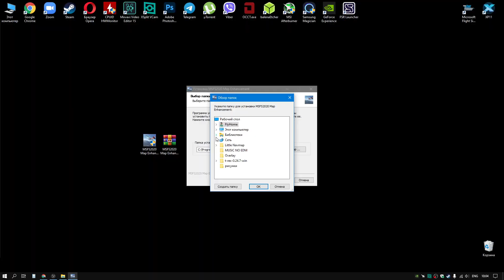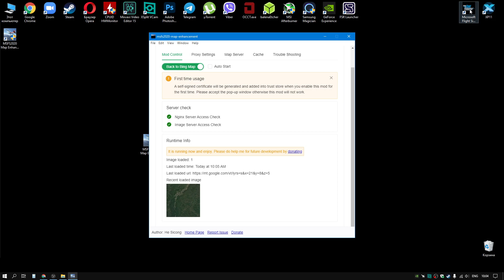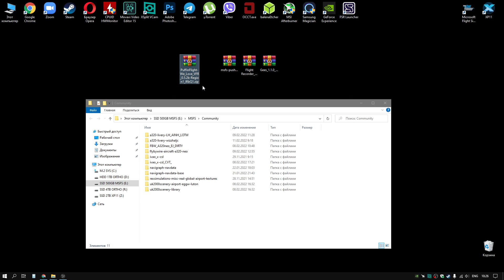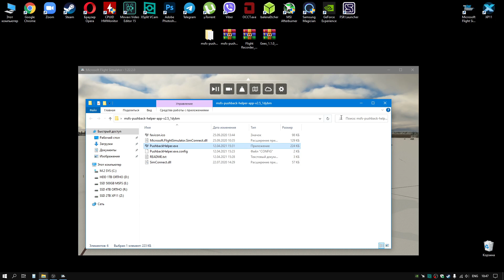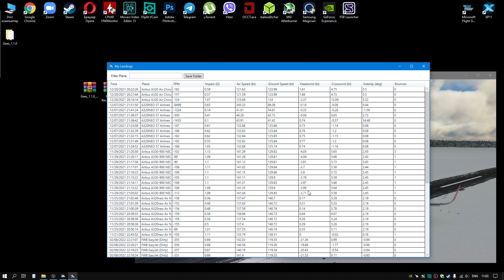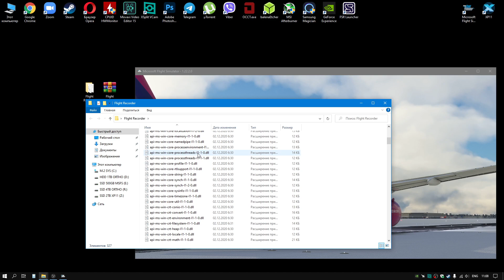ТОП-5 | САМЫЕ ЛУЧШИЕ БЕСПЛАТНЫЕ ДОПОЛНЕНИЯ ДЛЯ MICROSOFT FLIGHT SIMULATOR 2020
🔰 Здравствуй дорогой друг, ты на канале FlyHome. Это youtube канал про любовь ко всему что имеет крылья и мощные, ревущие моторы. На моем канале ты сможешь посмотреть обучающие видео про авиасимуляторы X-plane 11 и Microsoft Flight Simulator 2020, интересные стрим-полеты по реальным маршрутам авиакомпаний и  придуманные лично мной. Увидеть множество коротких залипательных видео, а также задать любые вопросы по симуляторам и авиации в целом в чате на Live стримах или в комментариях к любому видео!

🔰 Меня зовут Андрей, я проживаю в городе Киев, мне 30 лет. В жизни я не являюсь сертифицированным пилотом - я занимаюсь предпринимательской деятельностью.

🎮 Периферия: TCA Sidestick Airbus Edition + Logitech G Saitek PRO Flight Throttle Quadrant + Logitech G Saitek PRO MultiPanel + TFRP Thrustmaster Rudder Pedals

🖥️ Компьютер: Monitor 2xSAMSUNG S27R35X | CPU Ryzen 5 5600X 4.5Ghz + MSI MAG Core Liquid 240R ARGB | ASUS TUF B550 PLUS | 32Gb DDR4 3200 HyperX FURY RGB | RTX 3070 AORUS | M.2 Kingston 250GB + SSD Kingston 480GB + WD Green 1TB HDD + 2TB SSD Samsung | Tp-Link Archer 5Ghz WiFi adapter | ASUS Cerberus | HyperX Quadcast | Deepcool MATREXX 55 MESH

00:00:00 Вступление
00:00:10 Замена Bing карт на Google
00:01:08 Очистка старого кэша
00:01:30 Сравнение Bing и Google
00:01:43 Дополнение для VFR объектов
00:02:20 Наземное обслуживание и буксировщик
00:04:37 Отображение параметров посадки
00:05:29 Запись повторов
00:06:10 Как записывать повтор
00:06:55 AI REPLAY
00:07:19 Конец